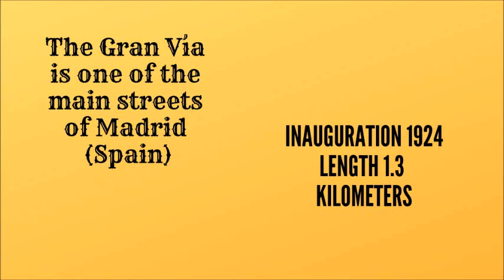Gran Via , Madrid - Spain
Um passeo de carro pela Avenida Gran Via de Madrid, Espanha.
Un viaggio in Gran Via a Madrid
マドリードのグランビアのドライブ
A drive on Gran Via in Madrid

PIPAGATOS @HOTMAIL.COM

ADDRESS/ENDEREÇO/DIRECCIÓN/INDIRIZZO

HEGLISSON J.P. GONZALEZ
APARTADO 52.023
CP- 28038  - MADRID
ESPAÑA

Musica